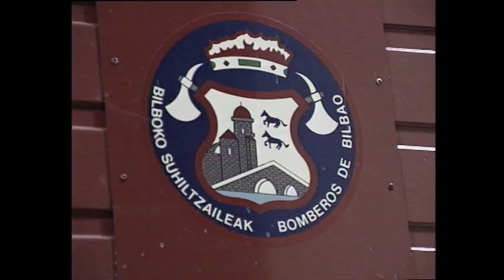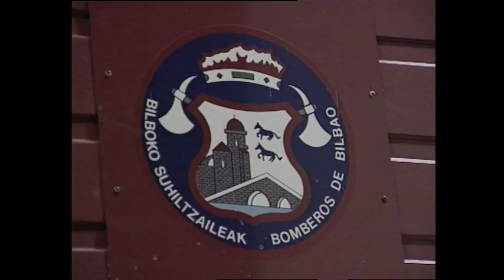TELEBILBAO ARCHIVO. LOS BOMBEROS DE BILBAO. 1994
Un reportaje del programa "EL OTRO BILBAO"de Fernando Muñoz. En este caso con la ayuda del gran Iñaki López en el papel de reportero. El título del reportaje es "Los del 080", que era el número telefónico que había que marcar en 1994 para comunicarse con los bomberos. En el reportaje se ven las desparecidas instalaciones de Garellano, en este caso, más que nunca, "el otro Bilbao"